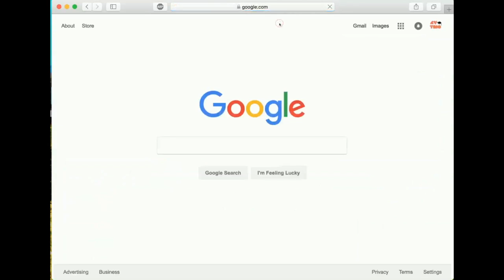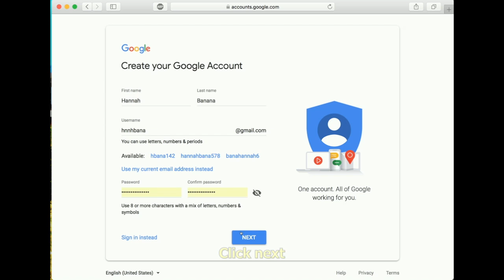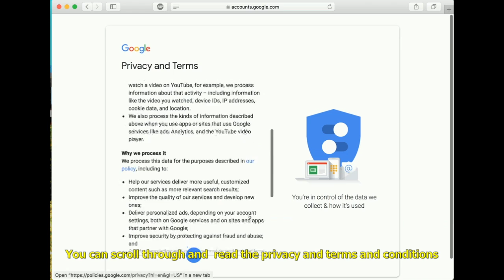How to create a google account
This video is to show you how to create a Google Account with subtitles. Video created and voiced by Hannah Dodson for KVCC TRIO.